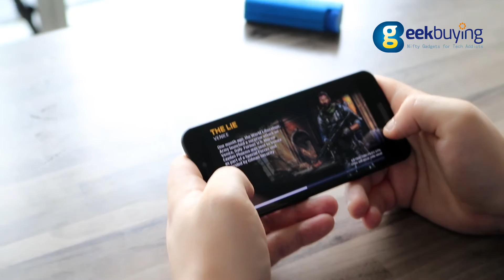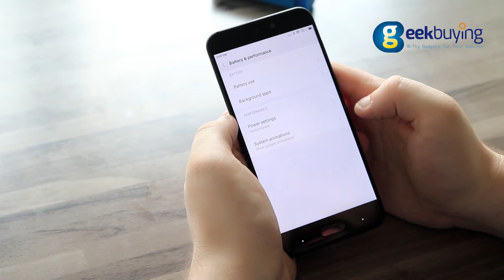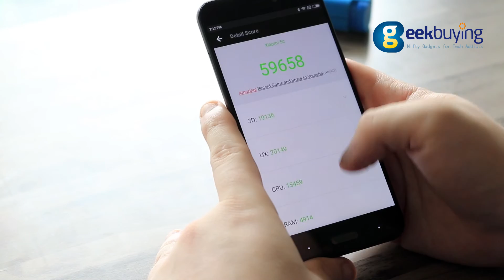Xiaomi mi5C Обзор смартфона с Surge S1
Xiaomi mi5C Обзор смартфона с новым процессором.
Xiaomi Mi5C на Surge S1 - восьмиядерном 64-битном процессоре (2.2ГГц четыре ядра A53 + 1.4ГГц четырея ядра A53)
Дисплей 5.15” (1920 x 1080)
Тонкий и лёгкий металический корпус: 132гр и 7.09мм
Батарея 2860мАч; 9В/2А Быстрая зарядка
USB Type-C dual
3ГБ + 64ГБ, LPDDR3 + eMMC5.0
Камера: Размер пикселя 1.25 микрон, 12MP камера
Сканер отпечатка пальцев
Поддерживаемые частоты:

2G:GSM 900/1800/1900 MHz(GSM 2/3/8)
3G:TD–SCDMA 34/39
4G:TDD–LTE 1900/2300/2500/2600 MHz(TDD–LTE 38/39/40/41)

Надеюсь вам понравилось наше видео Xiaomi mi5C Обзор смартфона с новым процессором.